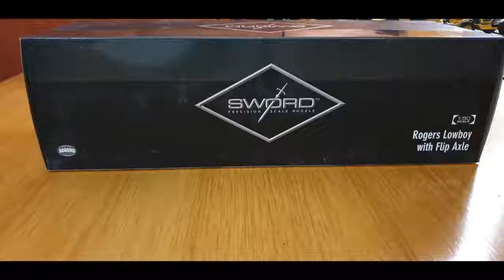Scale 1:50 Rogers Lowboy with Flip Axle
Scale 1:50 Rogers Lowboy with Flip Axle Review and Unboxing       Made by Sword Precision Scale Models